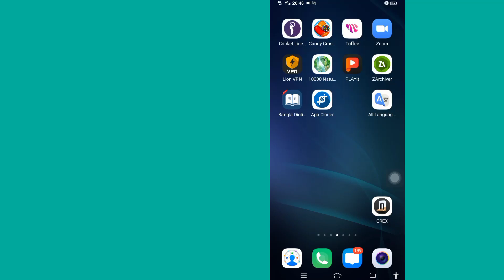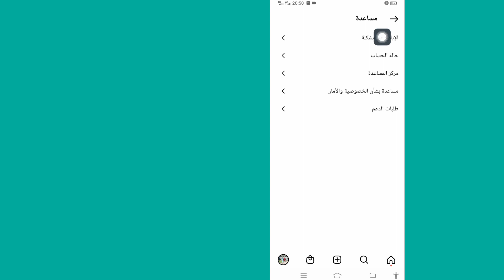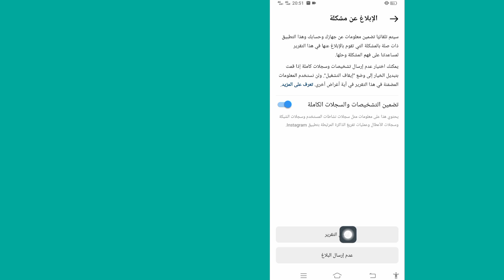كيفية حذف اقتراحات البحث على Instagram عند الكتابة (2023)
إزالة اقتراحات البحث على Instagram .

سأوضح لك في هذا الفيديو كيفية حذف اقتراحات البحث على Instagram عند الكتابة. إنها طريقة سهلة وبسيطة للغاية. شاهد هذا الفيديو وتعرف على كيفية إزالة اقتراحات البحث على Instagram .

من فضلك لا تنسى ترك الاشتراك .